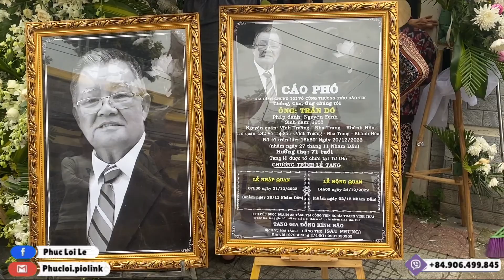Bản Sắc Văn Hóa Truyền Thống ở Đám Hiếu Làng Cửa Bé Nha Trang. Độc Lạ Người Đàn Ông 7 Mầu Làm Phước